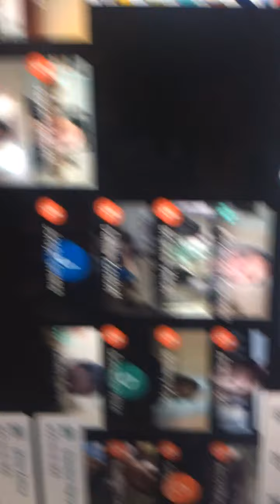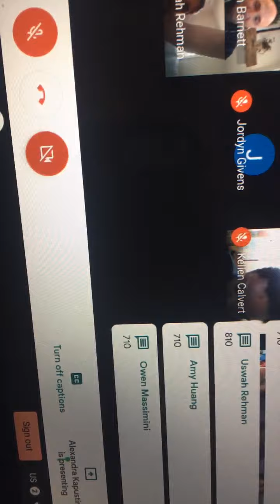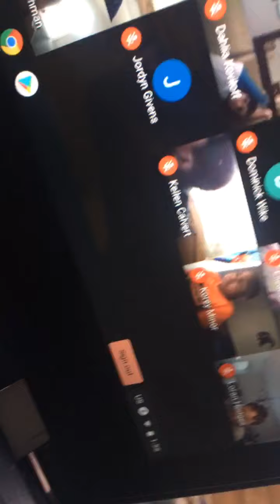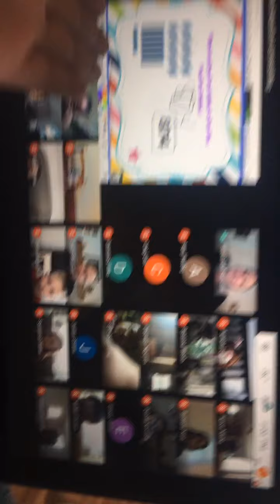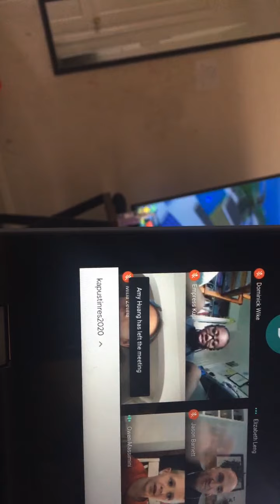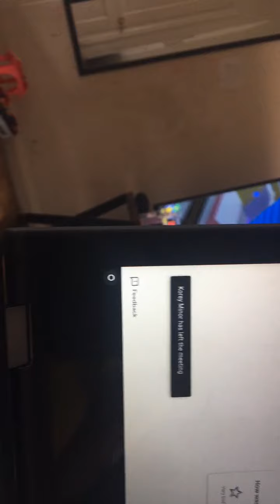Relay elementary school has been taking a picture